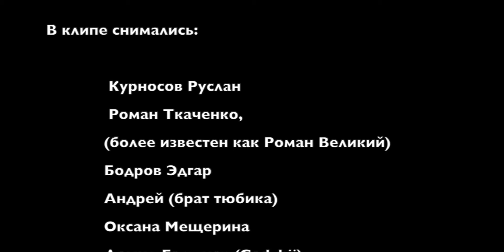3-ий Январь - Новогодняя (Официальная премьера клипа)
Нету повода грустить
Прошлое нам не забыть
Но стучится Новый год
Что же он нам принесёт

Загадаю я любви
Всем улыбок и тепла
И сегодня танцевать
Будем будем до утра

Гори гори ясно
Чтоб мечта не гасла
В новый год мы дети
В небе звезды светят

Гори гори ясно
Эта ночь как сказка
Где любовь и чудо
Согревать нас будут

Настроение любить
Стол накрыт готовы все
Рядом близкие друзья
Счастье точно в простоте

На мгновенье все замрут
Звон бокалов и вот вот
До курантов 5 минут
И наступит Новый